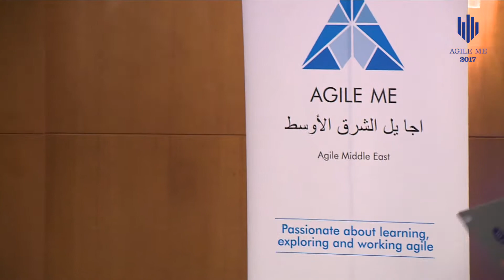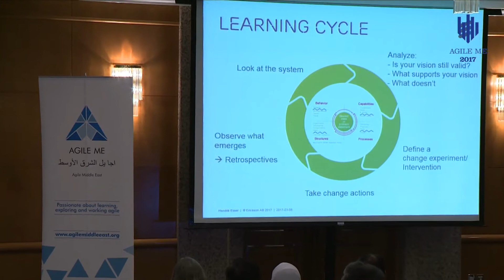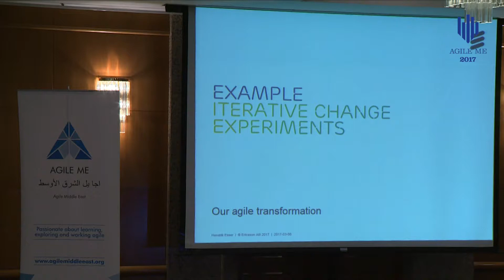Experiencing a large Agile Transformation by Hendrik Esser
Leading a several thousand people organization towards Agile is not an easy task. It is a complex challenge where there is a very low predictability of success of your change initiatives. In this talk I will give you some theoretical background on how to successfully approach change in your company. I will exemplify this with the story of our agile change at Ericsson, one of the world’s largest SW companies. I will talk about our change initiatives, the desired and undesired things that emerged from them and how we acted upon them. This will help you understand the nature of an organizational change towards Agile and how to successfully approach it yourself.